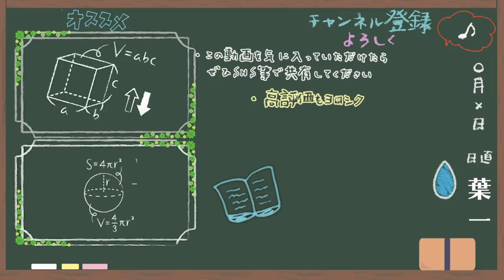親の言葉がナイフのように飛んでくる【はいちのだらだラジオ/第302回】